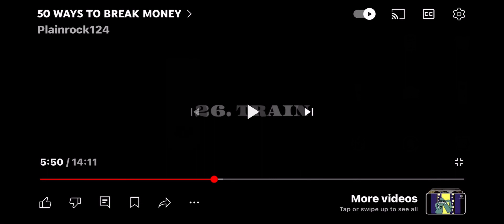Train (railway crossing)